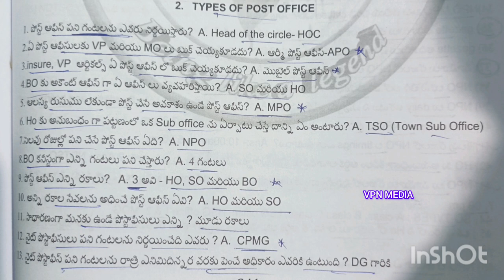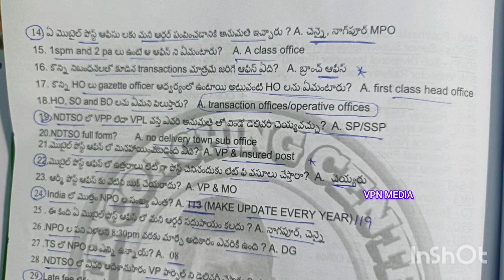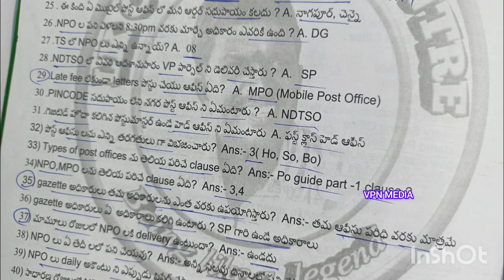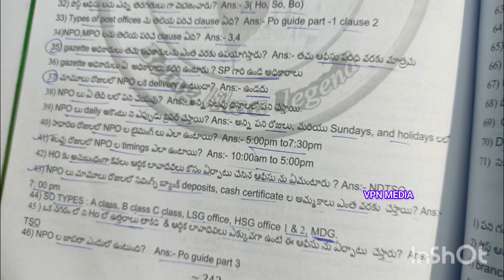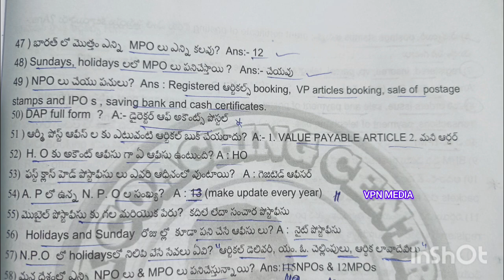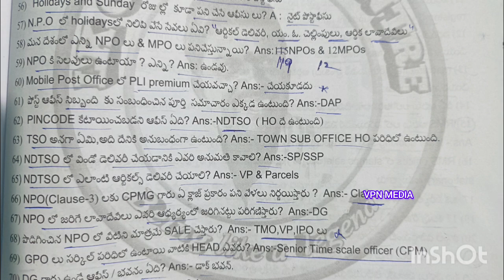Postal GDS to mts top 100 questions in telugu | GDS to postman | types of post offices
Postal GDS to mts top 100 questions in telugu | GDS to mts | GDS to mts repeated questions

postal gds to mts top 100 questions in telugu
postal gds telugu
postal gds to mts
gds to mts best book
gds to pa study material
gds to mts volume 5 pdf
gds to mts exam quiz
gds to mts exam material
gds telugu
top gds
postal knowledge
postal gds to mts classes in telugu
postal gds to mts exam syllabus
postal gds meaning in telugu
gds to mts promotion
gds telugu meaning
postal gds telugu
postal study gds to mts
gds to mts
gds to mts eligibility
what is gds mts in post office
rms tp division means
mts means in post office
gds to mts departmental exam
gds to mts telegram channel
what is mts in postal department
postal mts qualification
post office gds to mts syllabus
gds to postman mts syllabus
gds to postman classes in telugu
gds to postman syllabus
gds to postman exam question paper
is gds and postman same
gds to postman exam book
gds to postman books
gds telugu meaning
gds in telugu
gds to postman book
gds to postman
difference between gds and postman
udemy postman course
postman training videos
postman training classes
postal gds telugu
gds telugu
top gds
postal knowledge
gds to mts notes pdf
gds to mts important questions
postal exam questions